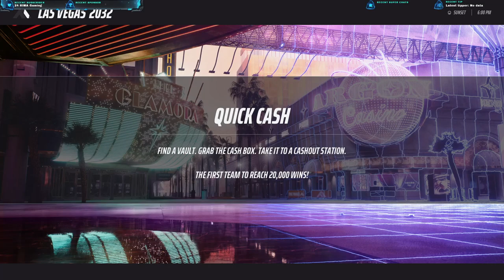The Finals - Another Good Start To A Live Stream